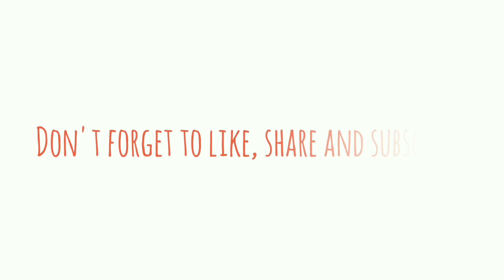Our first girls trip | Tajpur vlog | Sunset | Tajpur beach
Hello Lovelies, hope y'all are doing good. Last weekend we went on our first girls trip to Tajpur. What a fun trip it was. We enjoyed the sunset, the beautiful view of the beach, the food, and what not. Hope you'll enjoy watching us! :)